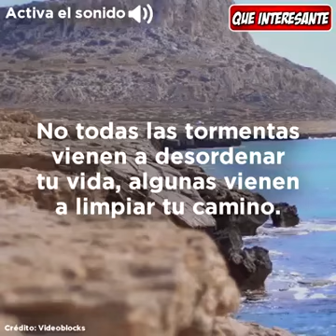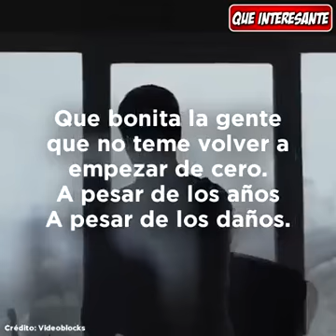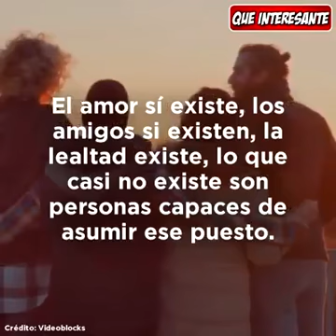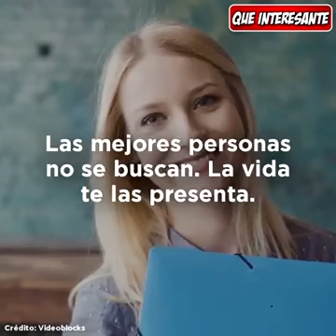17 de octubre de 2020